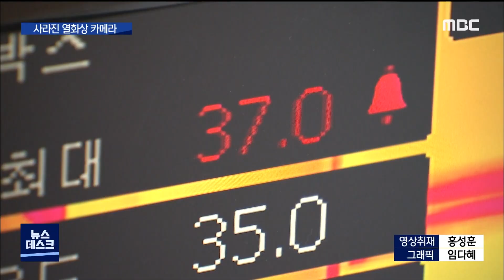2020. 8. 25 [원주MBC] 사라진 열화상카메라..대중교통 방역 '구멍'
■ 공공기관은 물론, 학교 등
다수가 이용하는 시설에는 코로나 확산을
막기 위한 열화상카메라가 운영되고 있는데요.

정작 많은 인파가 오가는 버스 터미널과
기차역에는 열화상 카메라가
없는 것으로 확인됐습니다.

효용성이 없어 철수했다는 게
원주시의 설명입니다.